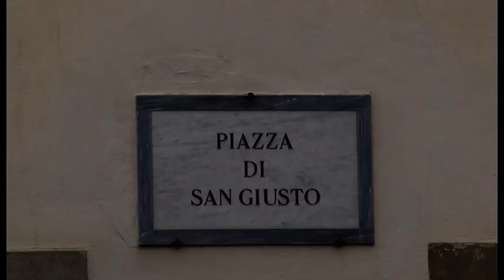Arezzo, spaccata in un bar poi l'inseguimento. Testimone lancia l'allarme